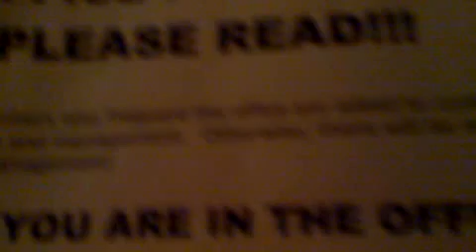Qik - Walk through old building by AHA Media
Streamed by AHA Media in Vancouver, Canada. Qik is the fastest way to upload videos to YouTube from your mobile phone.